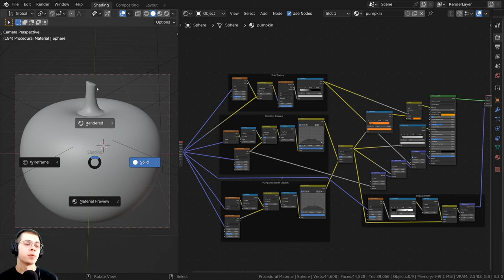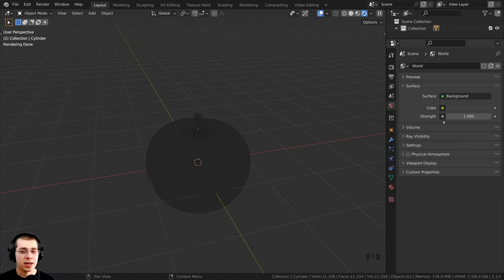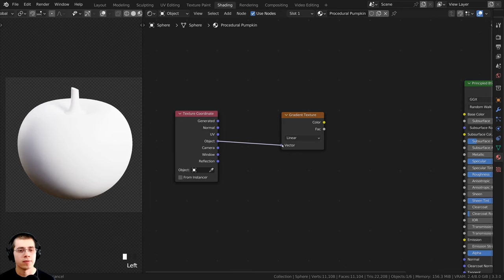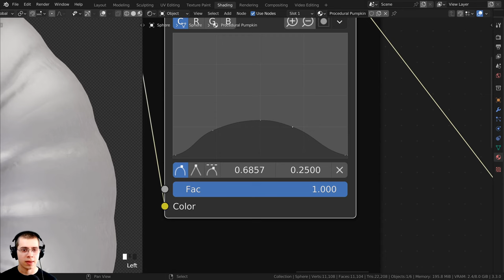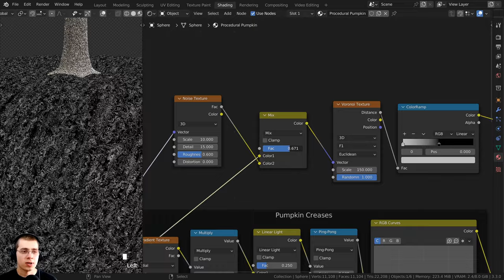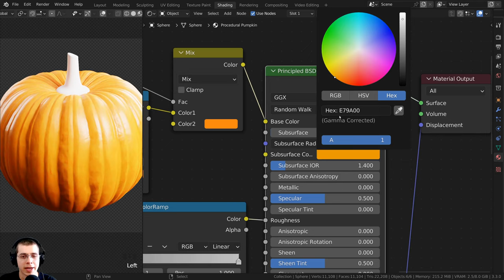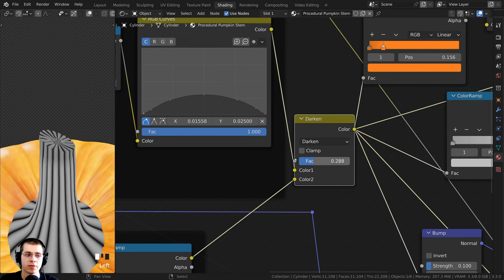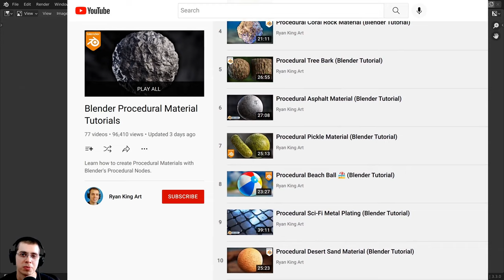Procedural Pumpkin Material (Blender Tutorial)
In this Blender tutorial we will create this Procedural Pumpkin Material. We will start by modeling a basic pumpkin. Then we will create two procedural materials: the pumpkin and the stem.

● Timestamps:
0:00 Intro
0:57 Pumpkin Modeling
8:03 Scene Setup and Settings
15:03 Procedural Pumpkin
46:17 Procedural Pumpkin Stem
58:16 Closing